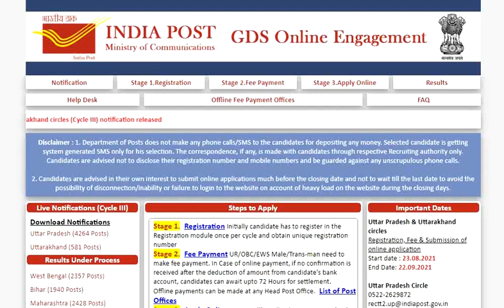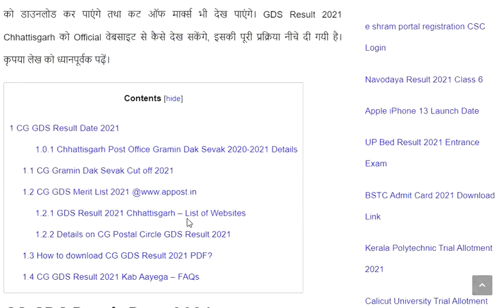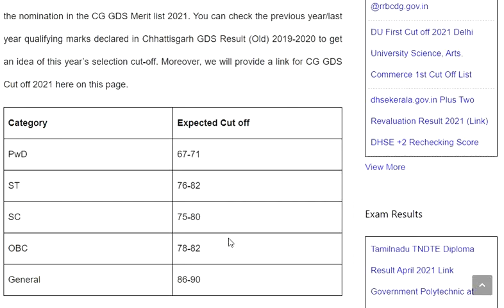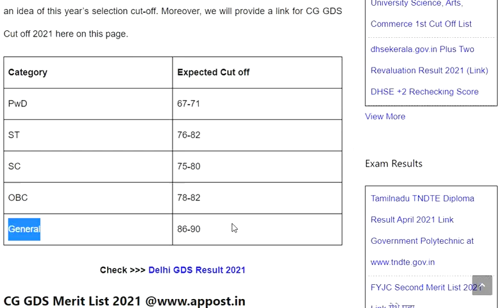CG GDS Result 2021/ छत्तीसगढ़ ग्रामीण डाक सेवक रिजल्ट 2021 / CG GDS Ka Result Kab Ayega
Hello everyone,

इस वीडियो में हमने छत्तीसगढ़ ग्रामीण डाक सेवक रिजल्ट 2021 के वारे में जानकारी प्रदान की है